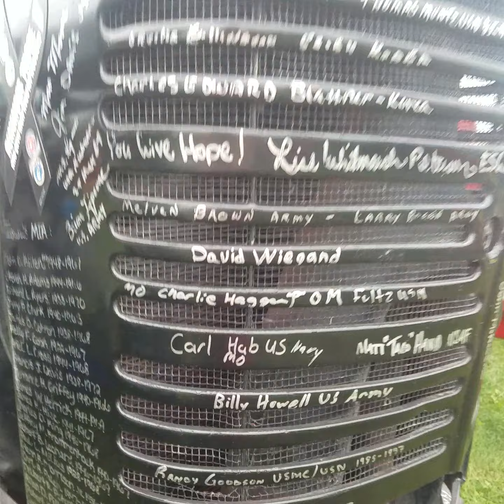Looking at Tractors pt5 Mt Pleasant Old Threshers